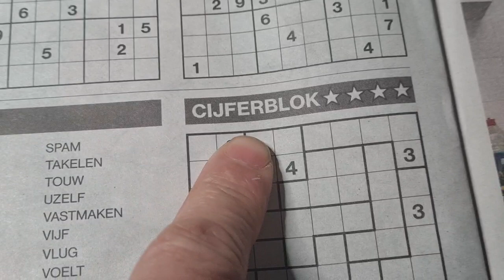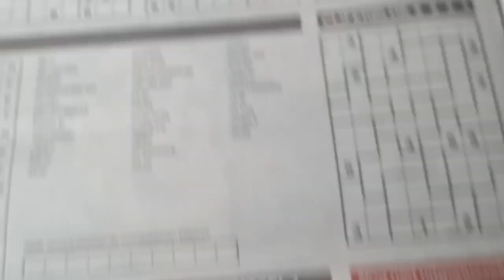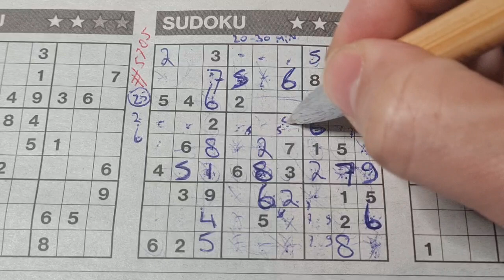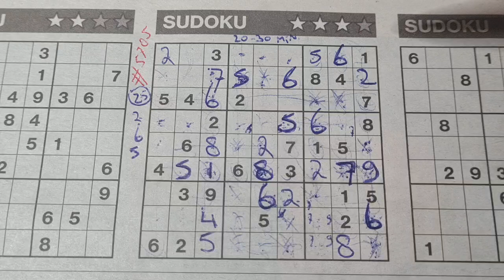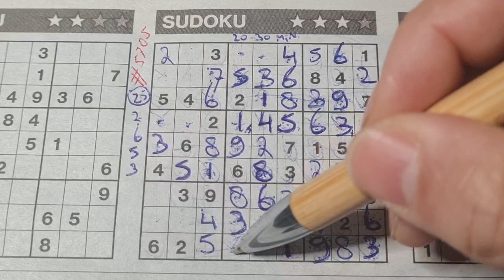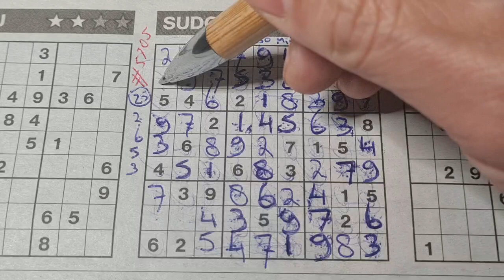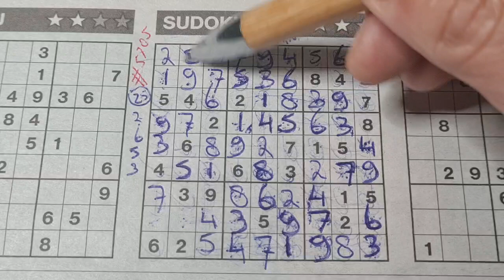Thursday. Bonus Extra edition (#5705) Three Stars Sudoku puzzle. 12-29-2022 Extra part 1 of 4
Enjoy the Three Stars Sudoku puzzle (Thursday 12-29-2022 edition)